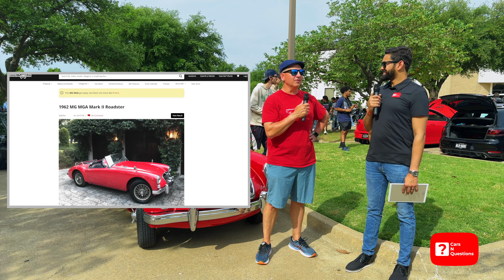An Ultra RARE Toyota in Part 2 of Cars and Coffee of Texas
Thank you to Keven, Adam and Will for taking the time to chat with us!!

Huge thanks to Steven Wayland, Cars and Coffee of Texas and Avondale Dealerships for organizing one of the biggest car meets we've ever been to!! And of course Bent Tree Bible for hosting it!

0:00 - Intro + Quick Blooper
0:48 - Interview with M3+1=M4 Competition
7:18 - Transition
7:42 - Interview with MGA
12:38 - Transition
12:54 - Interview with Toyota Crown Coupe
21:25 - Part 3 Teaser

Equipment Used:

Interview Setup:

-Camera Case
-Audio Cable
-Handheld Microphones
-Mic Socks
-Carrying Case
-Lav Mics

B-roll Setup:

-View Finder
-Spare Batteries

Drone Footage:
-Memory Card

Timelapse Footage:

-Carrying Case

The media in this video were used with the owner's permission.

All content on this YouTube channel, including but not limited to text, images, audio, and video, is the intellectual property of Cars N Questions. It is protected by copyright law and may not be used or reproduced without explicit permission.

Do you have a cool car story? Hit us up to be invited to an exclusive scenic filming in the DFW area and to be featured on your YouTube channel!